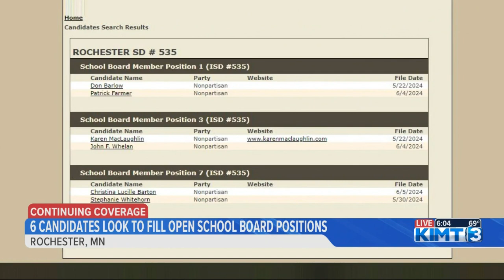Former Rochester school counselor announces run for school board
Christina Barton has announced her run for Rochester School Board. Her contract with Rochester Public Schools was not renewed last month.